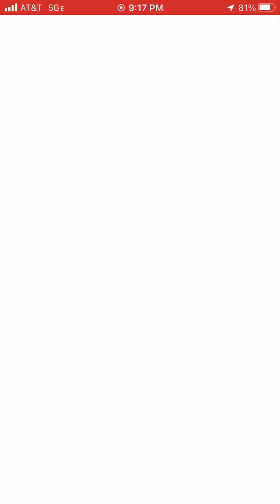(Mega) Kangaskhan Raid! | Pokémon Go Mega Raid